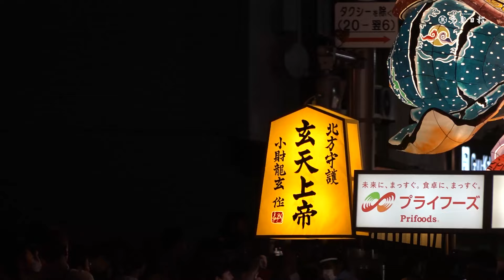帯びる熱気 北国の夏 青森ねぶた祭開幕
青森ねぶた祭が2日夜、青森市中心部で開幕した。梅雨明けにふさわしい絶好の祭り日和となった初日は、大型ねぶた15台と子供ねぶた・担ぎねぶた8台が出陣。勇壮な武者人形が見えを切り、乱舞するハネトの波が沿道を沸かせ、北国の夏は一気に熱を帯びた。